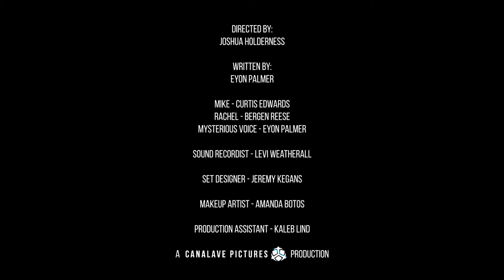The Last Game - Extended Cut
Two newlyweds find themselves trapped in a twisted puzzle room held captive by a madman. Their only option, to make a choice...

Cast and Crew:
Directed and Edited by - Joshua Holderness
Written By - Eyon Palmer

Mike - Curtis Edwards
Rachel - Bergen Reese
Mysterious Voice - Eyon Palmer

Sound Recordist - Levi Weatherall

Set Designer - Jeremy Kegans

Makeup Artist - Amanda Botos

Production Assistant - Kaleb Lind

A Canalave Pictures Production.

Camera:
Canon EOS Rebel T5i (Entry Level DSLR, great for beginners)

Technicolor Cinestyle Picture Profile (A free picture profile for Canon DSLRs that can fake the Hollywood look by exploiting more of your camera's Dynamic Range)

Lenses:
Canon EF 40mm f/2.8 STM (A mid-range lens with a decently low aperture. Works in a variety of situations)

Audio:
Zoom H1 Ultra-Portable Digital Audio Recorder (Cheap, good quality audio recorder)

Rode VideoMic with Rycote Lyre Suspension System (Cheap, versatile shotgun microphone)

On-Stage MBP7000 Microphone Boom Pole (Cheap boom pole, lightweight, does the job)

On-Stage MA100 - 3/8" Male to 5/8" Female Screw Adapter (You'll need this to use Rode Videomics on the boom pole mentioned above)

Rode Stereo Mini Male to Stereo Mini Female VideoMic Cable - 10'  (Needed to use Rode Videomics on the boom pole mentioned above)

Rigs and Tripods:
72 Inch Elite Series Professional, Full-Size Camera Tripod (I, unfortunately, cannot recommend. The fluidness of the movement is less than optimal, however, it was a very cheap solution)

Software:
Edited using Adobe Premiere Pro and Adobe After Effects